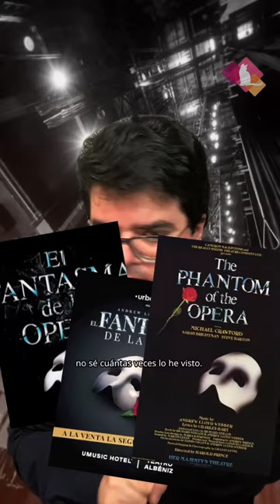REPETIR: repetirunmusical ¿Repetir o no repetir?¿Eres de los que repiten?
QUÉ ALEGRÍA!! QUÉ ALBOROTO que regresa christianmachio y los musicalesbychristian. Y hablamos de REPETIR: "Volver a hacer lo que se había hecho" repetirunmusical ¿Repetir o no repetir?
¿Eres de los que repiten musicales? ¿Cuántas veces has visto el mismo musical? Como
"El Rey León", por ejemplo, ¿quién lo ha visto más de una vez? ¿Alguna vez te han mirado
raro por ir otra vez a “Mamma Mia”??
Esta temporada, Madrid está repleta de oportunidades para repetir y también para
despedirte de algunos musicales que ya han anunciado su última función. Todos los
encontrarás en MadridEsTeatro.
A diferencia del teatro de texto, el teatro musical invita a volver: para ver a otro elenco, para
acompañar a alguien que aún no lo ha visto y quieres que sienta lo mismo que tu sentiste.
Es bonito.

💡EL REY LEÓN reyleonmusical y ALADDIN continúan sus andanzas en la GranVia. ALADDIN ELREYLEON.
💡TeatroCapitolGranVia con EL MUSICAL DE LOS 80s y 90s
💡 teatroedpgv LOS PILARES DE LA TIERRA.
💡 Teatro lara con LOS TACONES DE PAPÁ , ATRAPADAS EN LA OFI atrapadasenlaofi y SOLITARIAS DE ESTRENO.
💡Gran Teatro Caixabank Príncipe Pio con sus tres musicales en cartel: AVENUE Q AVENUEQ, FIRST DATE FIRSTDATE y el WE WILL ROCK YOU
💡Teatro Reina Victoria
 ALAN y BODAS DE SANGRE, los lunes musicales del Victoria.
💡 Teatro la Latina
  LOS CHICOS DEL CORO  Y  UN AMOR PARTICULAR.
💡EL FANTASMA DE LA ÓPERA
💡 teatrosluchana con STRANGER SINGS! y JAVI POTTER .
💡En el ArlequinGranVia, MIL CAMPANAS, TROVADORES DEL JAZZ o MI NOVIO ES UN ZOMBIE.
💡TeatroMarquina COME FROM AWAY.
💡El TT del verano, Nacho Cano, y su MALINCHE
💡Y regresarán las "dancing Queens" de MAMMA MÍA! mammamiaelmusical , los mormones tocadores de timbres THE BOOK OF MORMON bookofmormonspain y GREASE .